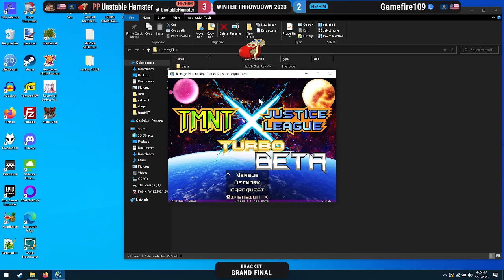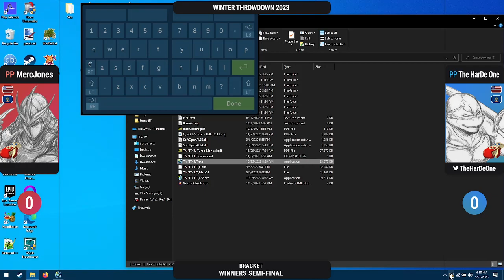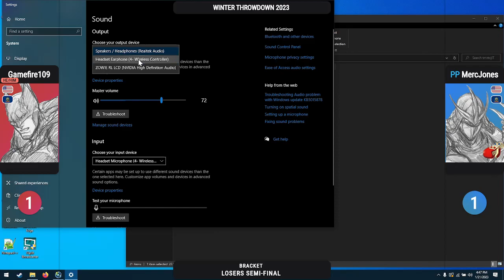Pocatello Pugilists - Jan 2023 - Winter Throwdown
Smash Ultimate, Soul Calibur, TMNTxJL, and DNF Duel show up in our tournament this month!